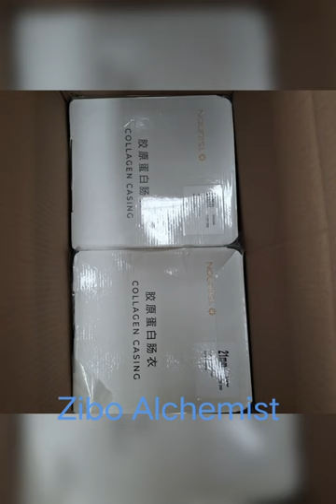Collagen Sausage Casing manufacturer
Collagen Sausage Casing manufacturer since 2006